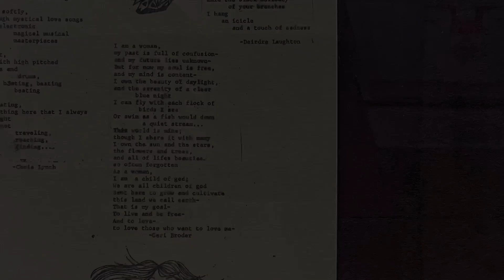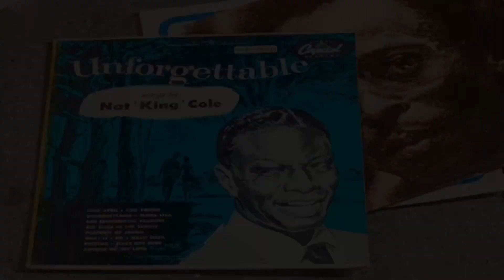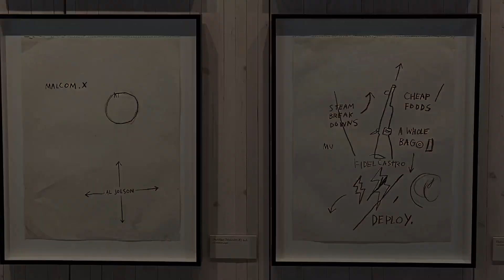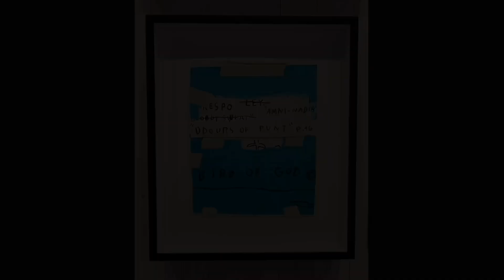Jean-Michel Basquiat King Pleasure exhibition - personal impressions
I chose the title "Bird of God" because I saw these words on one of his creations and somehow I feel those words describe him - prove me wrong!

 For the first time I had a chance to see Jean-Michel's works in their real glory. This trip back to his childhood and throughout his life and career was truly revealing his genius and humanity. You have to love this "boy" so mysterious, so inventive and so deep. His sisters created a beautiful legacy for him and gave this exhibition a really personal touch. I chose music which might help you understand the depth and the hight of his genius  because that's how Jean-Michel was, so deep and completely different and new and unreacheable at his time 👏❤️✨